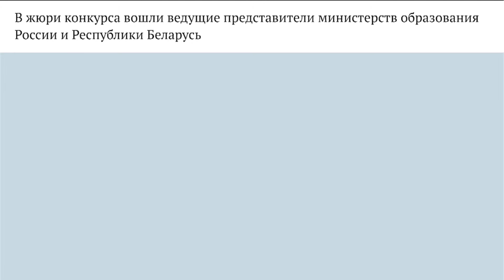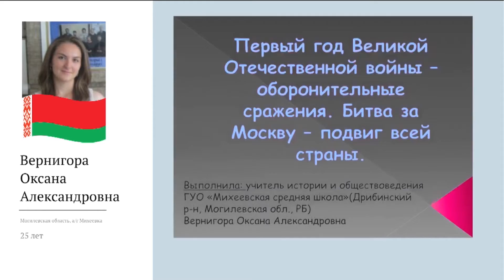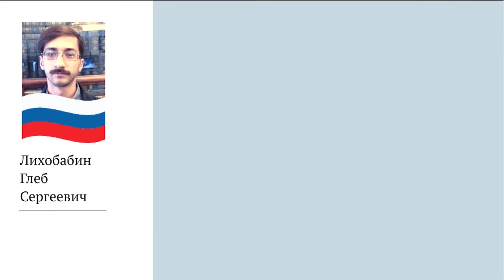Финалисты конкурса "Лучший учитель истории"